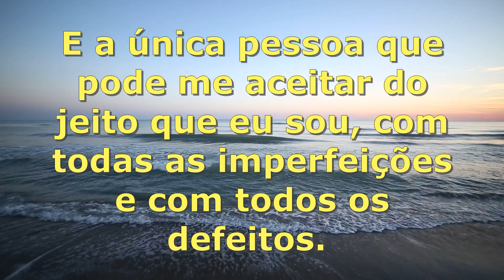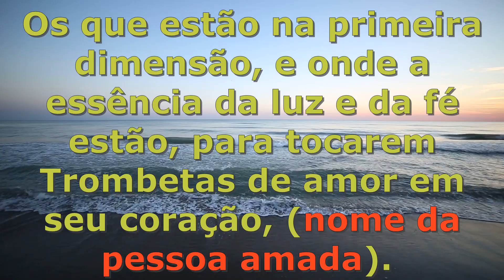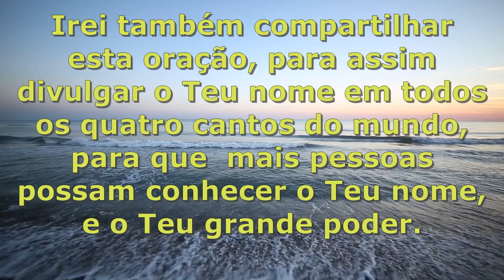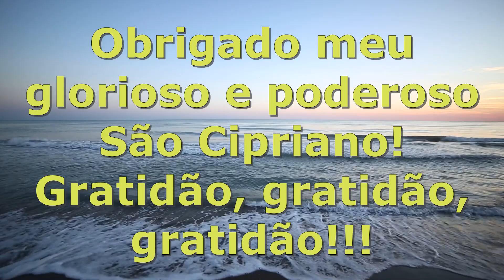Oração mais perigosa do mundo de São Cipriano de amarração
ATENÇÃO!!! SÓ FAÇA SE TIVER A CERTEZA DO QUE REALMENTE QUER!!!

ESTA ORAÇÃO É INFALÍVEL E MUITO PODEROSA DESDE QUE FEITA COM FÉ.

Que Deus Vos acompanhe e vos ajude.
COMO DEVEM CALCULAR TODA A PESQUISA E DEDICAÇÃO NECESSARIA E TODO O TRABALHO DE EDIÇÃO
OCUPA MUITO TEMPO.
melhor qualidade de edição e terá acesso a conteudos exclusivos para patreons
SE QUISER CONTRIBUIR PARA AJUDAR O CANAL FICA O LINK:

OBRIGADO DESDE JÁ POR TODO CARINHO.